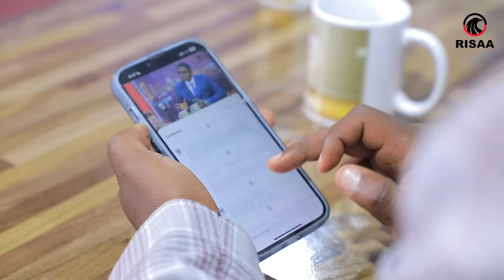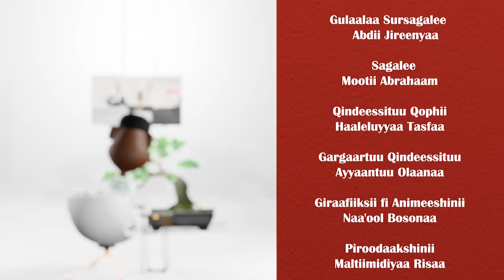'Amantii Haaraan Hundeessaa Jira' Kafyalew Tufa Yadate on Gammadaa Show Episode 16, 2023